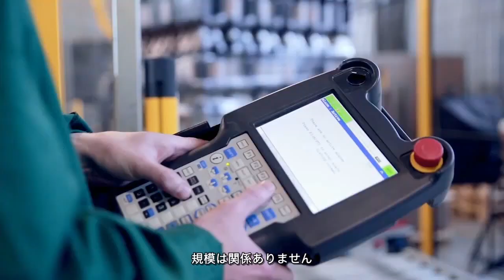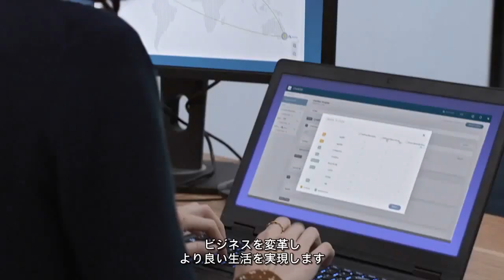産業向けに強化された IoT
ビジネスの変革、生活の向上、世界とのつながりを強化する IoT のパワーをフル活用するシスコの取り組みをご覧ください。